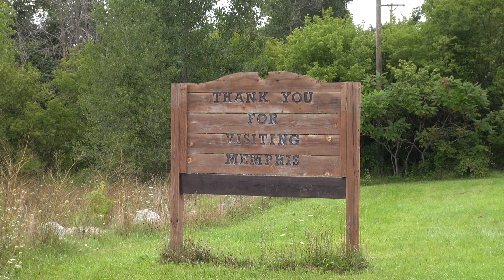CITY OF MEMPHIS COUNCIL MEETING (06-02-2020)